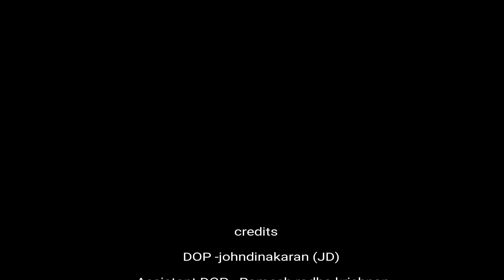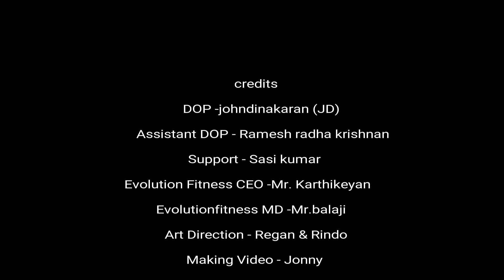evolutions fitness studio behind the photoshoot |Mr.India | kamaraj |i movie actor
Making of Mr.India Mersal actor kamaraj photoshoot. The photo-shoot was held during the inauguration of evolutions fitness club on 12-11-17 at Coimbatore .

the place was totally surrounded with fan crowd of Mersal actor Mr.kamaraj and we have given with minimum time for the shoot .
We pre planned every shots in prior then we executed it as planned .

Learn photography with me only limited seats are available .